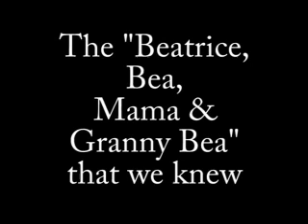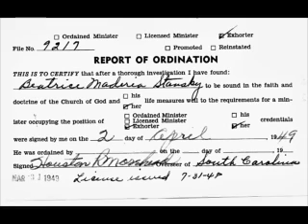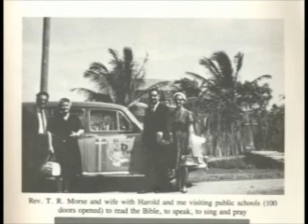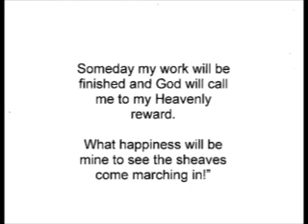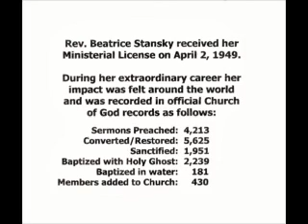Tribute to Beatrice Stansky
This 6 minute video will give a glimpse into the remarkable life of my grandmother, Rev. Beatrice Stansky.  She died on April, 21st at the ripe young age of 94.

In a world that seems to be spinning out of control, Granny Bea had a "singleness of purpose" spanning 60 years.  That was to bring as many people as possible to know her Savior, Jesus Christ.

During her ministry, she preached the Good News to people around the globe.  Many people who are themselves preaching the Gospel today, were saved under her ministry.

The first half of this video is focused on her personal life...her family.  The 2nd half is a tribute to her ministry.

It has been an honor to have been her grandson for the past 52 years.

Be blessed!